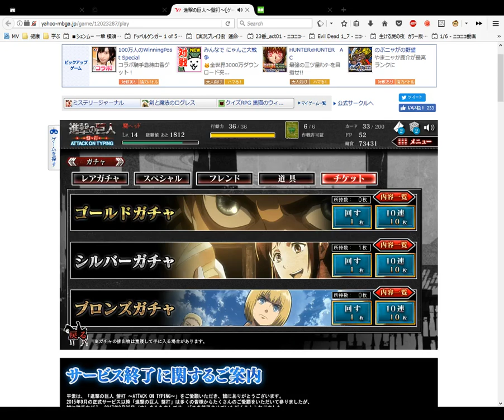Attack on Titan Card Opening Silver 4